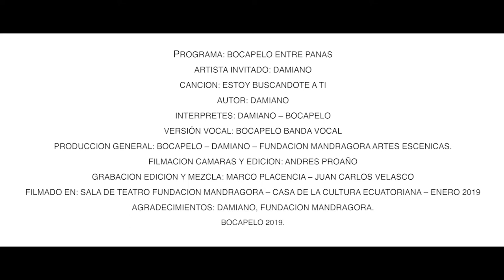El IAEN tiene el agrado de presentar a La Banda Vocal Bocapelo y Damiano.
La Banda Vocal Bocapelo y Damiano, se unen para esta producción, junto a laFundación Mandrágora Artes Escénicas.